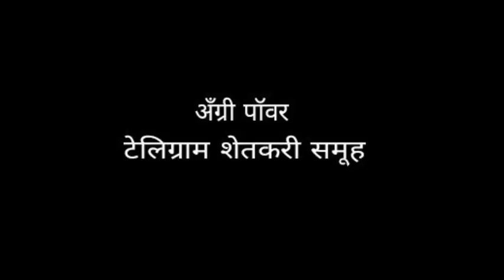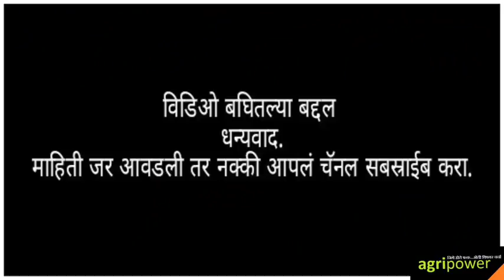गुलाबी बोन्डअळीचे जीवनचक्र. life cycle of pink bollworm.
घरीच बनवा सोप्या पद्धतीने निंबोळी अर्क.